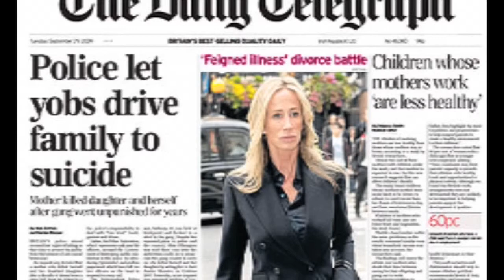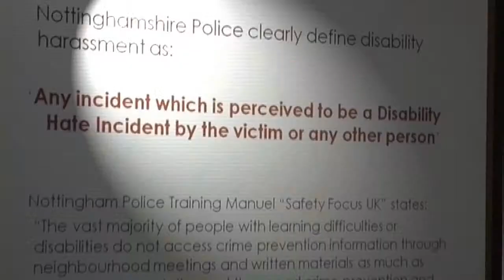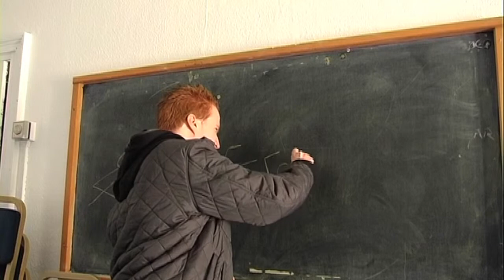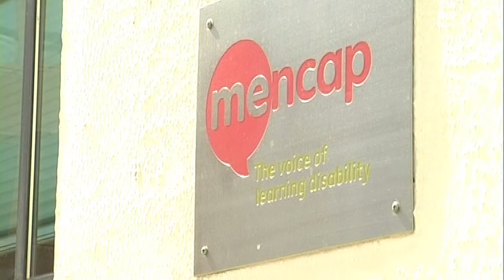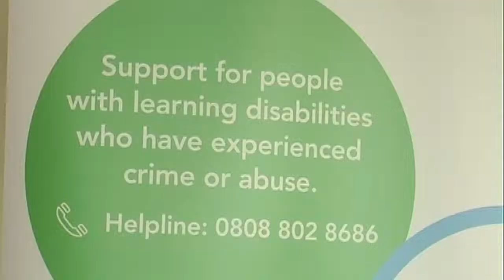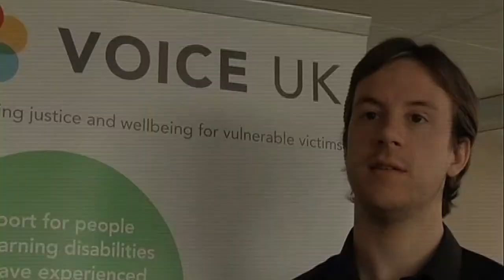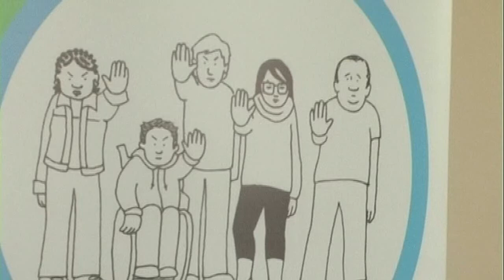Out of Sight Out of Mind